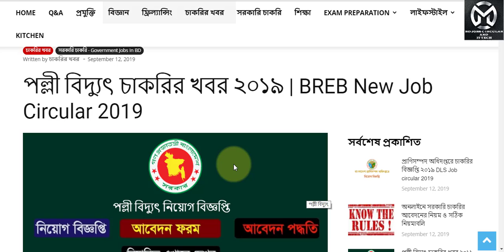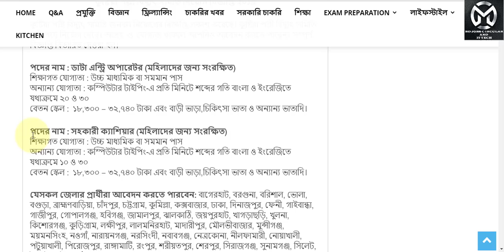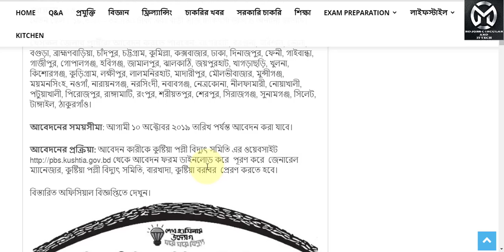পল্লী বিদ্যুৎ চাকরির খবর ২০১৯ BREB New Job Circular 2019